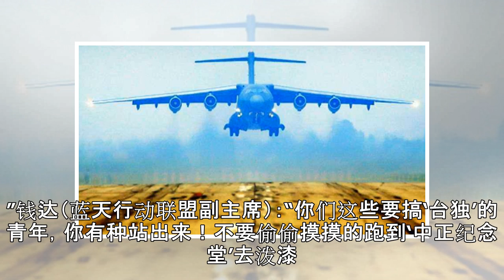蒋介石铜像遭“台独”泼漆 台民众洒冥纸抗议